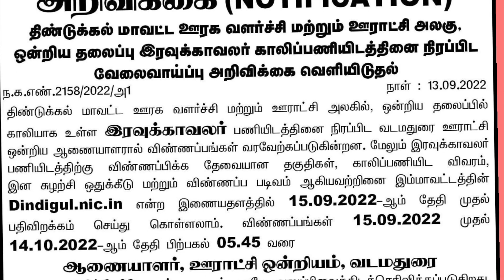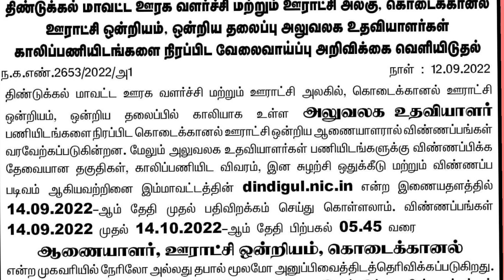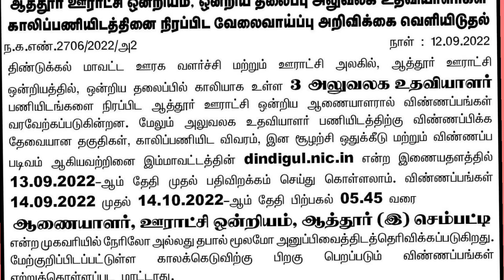வேலை வாய்ப்பு செய்திகள் part 2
ஊராட்சி ஒன்றிய அலுவலக உதவியாளர் மற்றும் இரவுக் காவலர் பணியிடங்களுக்கு எவ்வாறு விண்ணப்பிக்க வேண்டும் என்றும் தொடர்பு கொள்ள வேண்டிய முகவரி குறித்துமங கூறப்பட்டுள்ளது